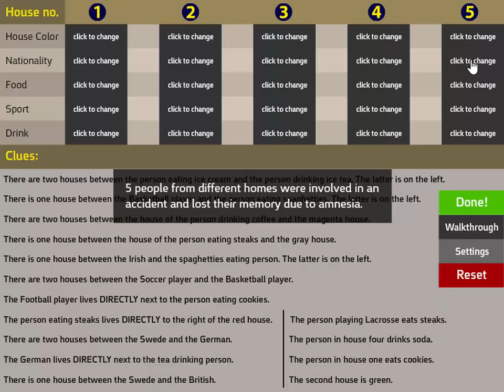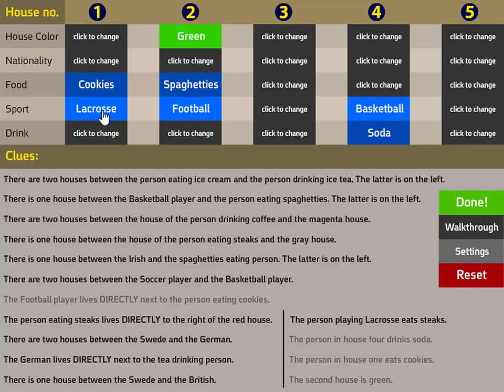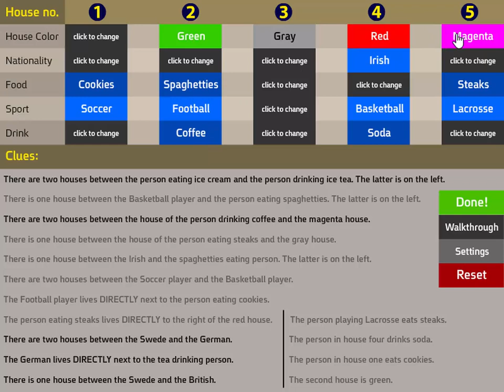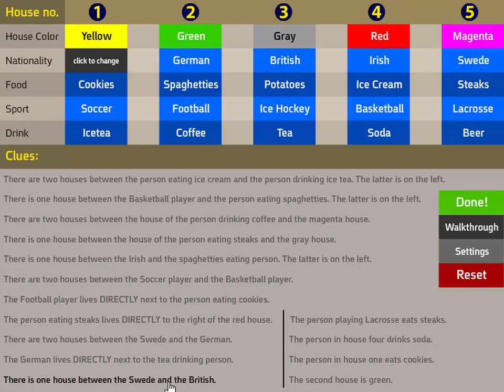Who Lives Here?! #85 - Walkthrough